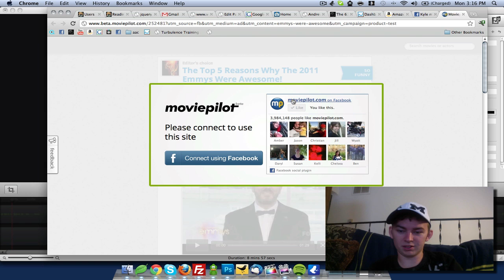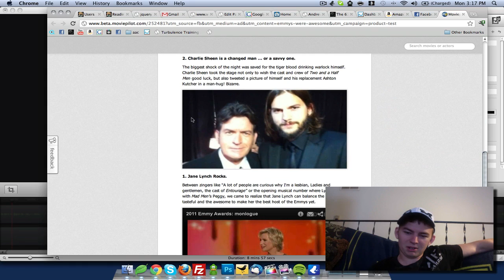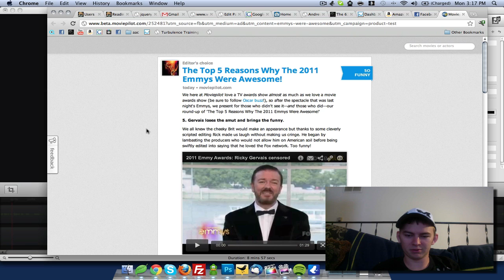using firebug to bypass annoying pop ups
I really dislike when websites try to force us into using our facebook accounts to read their content. Tough luck for MoviePilot i happened to click one of their links and i instantly started recording this video.

Want to show some support?